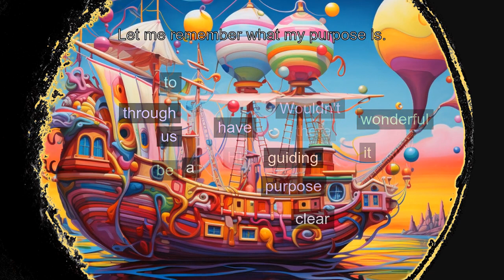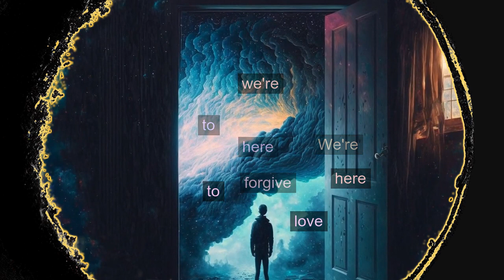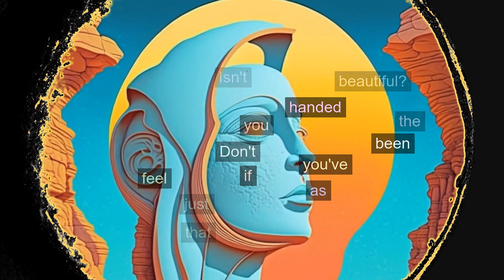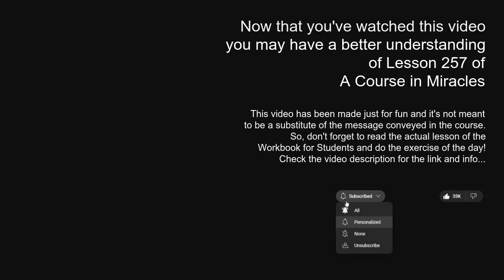Lesson 257: Let me remember what my purpose is. ACIM explained to a child (but for everybody)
Today's lesson delves into the profound essence of our life's purpose, guiding us away from the worldly noise and towards our true calling. Through understanding, we are reminded of the significance of aligning our actions with our purpose, emphasizing forgiveness as our means to salvation. Embrace the lesson's message to rediscover the peace and direction we often seek, anchored in the understanding that our will and God's will are in harmony.

*HERE'S THE TRANSCRIPT of LESSON 257:*

Hi there! Wouldn't it be wonderful to have a clear purpose guiding us through our lives, helping us navigate through the noise of the world we see? Let's explore what Lesson 257 has to say:

"Let me remember what my purpose is."

"If I forget my goal I can be but confused, unsure of what I am, and thus conflicted in my actions. No one can serve contradicting goals and serve them well. Nor can he function without deep distress and great depression. Let us therefore be determined to remember what we want today, that we may unify our thoughts and actions meaningfully, and achieve only what God would have us do this day."

"Father, forgiveness is Your chosen means for our salvation. Let us not forget today that we can have no will but Yours. And thus our purpose must be Yours as well, if we would reach the peace You will for us."

We constantly live our lives like we were mindlessly obeying the thought system of the world we see, with its hectic noise and its meaningless goals.

"Lesson 128. The world I see holds nothing that I want."

We are born, grow up, go to school, graduate, start families, grow old... and then we die. If we find ourselves detached from our spiritual truth, it's clear that we feel lost and confused. We lose our sense of identity. Our actions can easily conflict with our true purpose, which, even if forgotten, remains. In this state of uncertainty and conflict, we can't find success or fulfillment. We can become prey to overwhelming stress and depression.

Let's change our course today! Let's be determined to remember what we really want, so we can align our thoughts and actions with what God wants for us.

While this lesson discusses our purpose, it's also another lesson about forgiveness. Forgiveness is our way to salvation. It's inseparable from the life purpose we're talking about. This is what God wants for us, and this is what we truly want too! Our will is the same as God's.

"Lesson 74. There is no will but God’s"

We want to forgive, we want to fulfill our purpose, we want the peace of God.

"Lesson 122. Forgiveness offers everything I want."

We're here to forgive, we're here to love, we're here to think with love, we're here to heal the perception of separation from our Self and from God. But remember: the world will tempt us to think the way it taught us to think. Let's break away from this pattern today!

"Lesson 21. I am determined to see things differently."

Let's adopt another mindset and act accordingly. When our thoughts align with our actions, we find the purpose and direction we seek. Intriguingly, our inner state of mind influences our external reality too! Miracles happen naturally when we think with love!
Miracles happen naturally when we think with God!

Isn't that just beautiful? Don't you feel as if you've been handed the key to everything you want in life these days?

Don't forget to visit the ACIM website to read the original lesson 257

Share your insights and experiences in the comments below. ❤️

Thank you for being a part of our ever-growing community of learners and seekers! 🙏